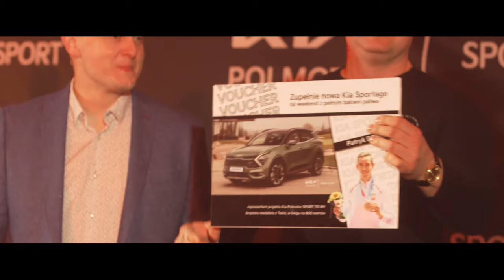Polska Premiera KIA Sportage z udziałem Patryka Dobka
Kia Sportage od dnia premiery jest tym modelem, o który pytacie najczęściej! Cieszymy się, że nowa wersja kultowego suva naszej marki tak bardzo przypadła Wam do gustu!
Reprezentant projektu Kia Polmotor Sport To My Patryk Dobek otrzymał kluczyki do tego właśnie modelu podczas pierwszej w Polsce premiery, która odbyła się w naszym koszalińskim salonie.
Zobaczcie jak wyglądała premiera, a także spójrzcie jak prezentuje się samochód naszego brązowego medalisty Igrzysk Olimpijskich.
Naszym gościom dziękujemy za obecność 🥰 Tego Jeszcze Nie Grali - Grzegorz Piepke i Backstage Coverband za klimat, jaki wprowadzili, a naszemu zespołowi za zaangazowanie i przygotowanie wydarzenia 👏
🎥 Remedy Brand - Film & Video Marketing dziękujemy za świetny film !